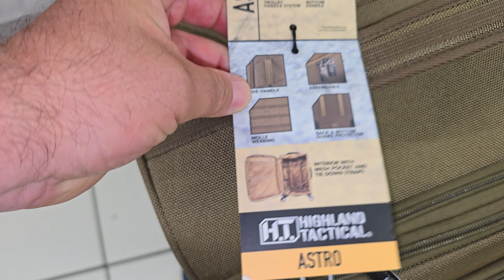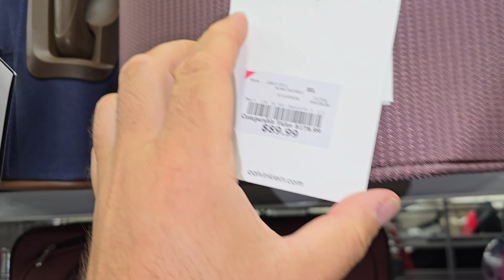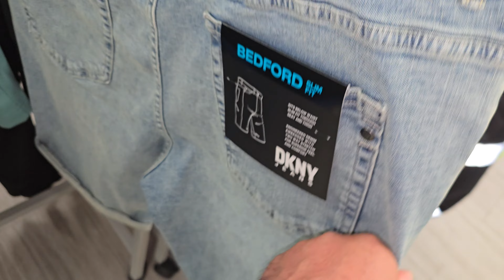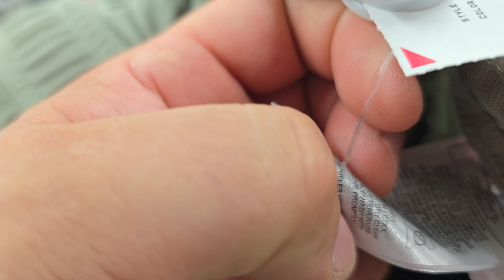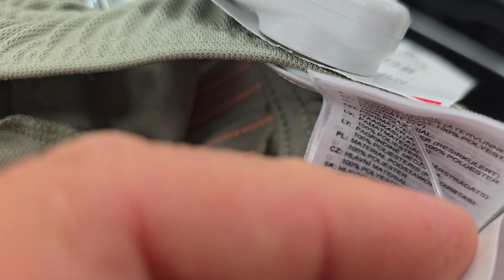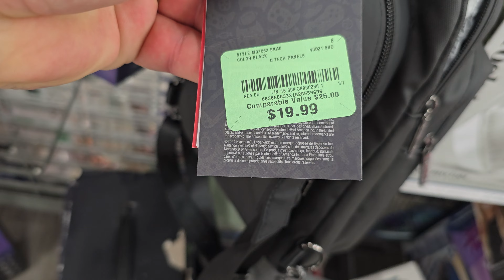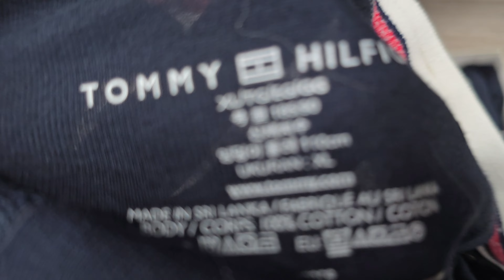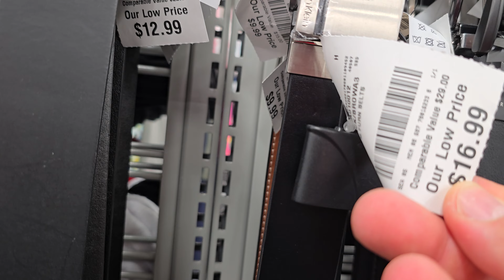CoJaWidze w USA na zakupach. Sklep Burlington CHICAGO